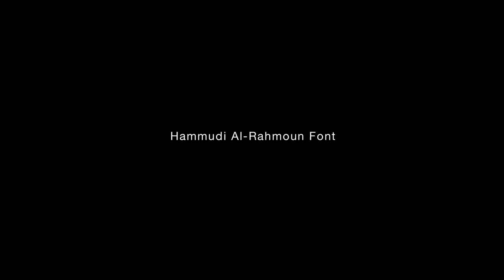No Me Quites - Laura Jou / TRAILER MECAL 2017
INTERNACIONAL 5